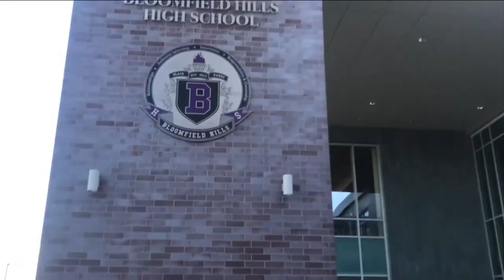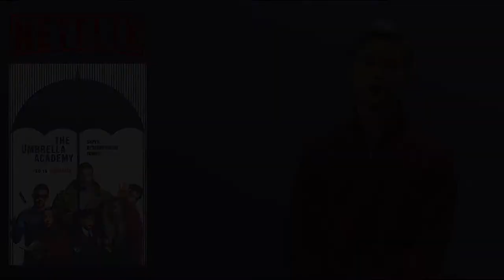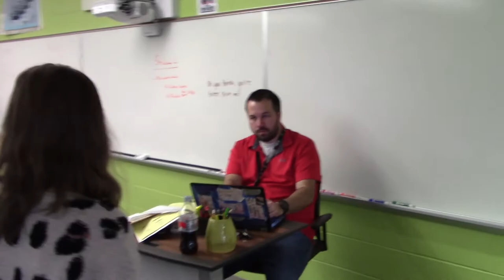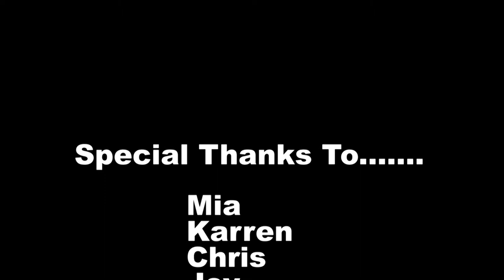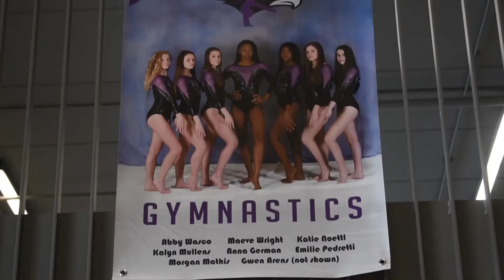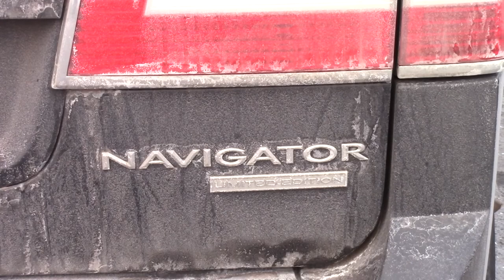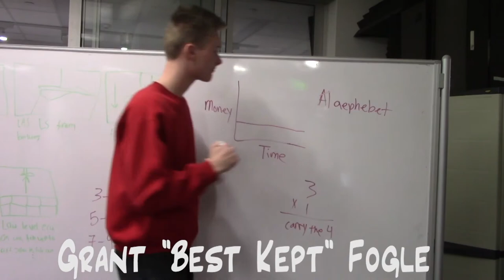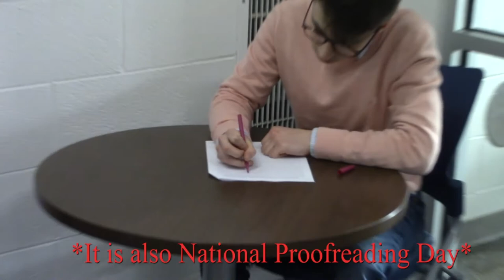BHS-TV News Show 406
BHS-TV News is student-produced and features work from the Digital Narratives Television class as Bloomfield Hills High School.  This edition of BHS-TV news presents national headline news and report with stories on the girls gymnastics team, what to watch on Netflix, updates on the Ford plants along with special coverage of our very own hall monitors alongside our latest addition of Word on the Street.